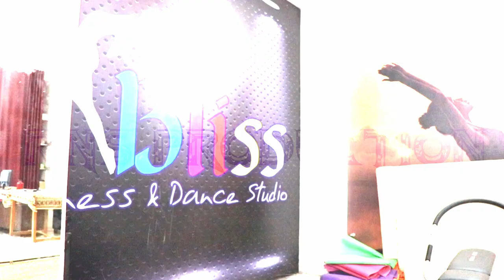FIRE - KITE SONG DANCE VIDEO || RNS DANCE GROUP || RAJESH & NARESH - ALWAAR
HELLO  GUYS ,

WE DEVELOPED OUR NEW DANCE VIDEO ,

Shows/Regular class & Events Enquiries -
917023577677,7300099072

  SPECAIL THANKS - BLISS DANCE FITNESS
Choreography - Rajesh verma
Dancers - Rajesh & Naresh

Song - Fire
Film - Kites
Singer - Rajesh Roshan, Vishal Dadlani, Anushka Manchanda
Lyrics - Asif Ali Beg
Artist - Hrithik Roshan, Kangna Ranaut, Barbara Mori, Kabir Bedi, Nick Brown, Yuri Suri
Direction & Shoot - MAYANK KHURANA & SACHIN
Edit - Rajesh verma

Category
Entertainment
License